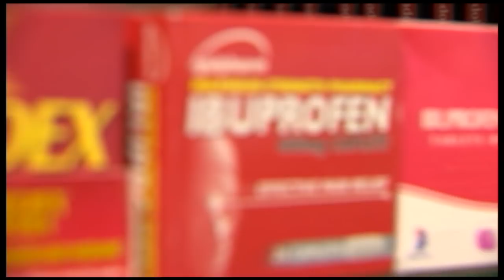Коронавирус, дунё ва Ўзбекистон: Ибупрофен зарарми? Парасетамол - чи? - BBC Uzbek